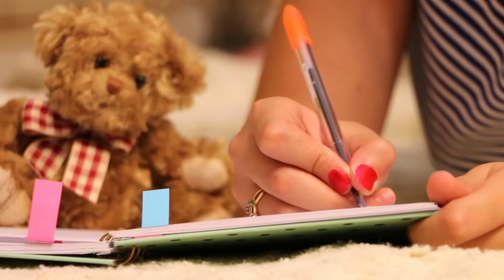10 قواعد للراحة النفسية والحياة السعيدة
40 حيلة يستخدمها الاجانب للراحه النفسيه و عيش حياة سعيدة
١٠ دروس من الحياة... قد لا تتعلمها إلا بعد فوات الأوان
ازاي تعيشي انوثتك وحياتك صح.. خطوات سهلة وبسيطة تعرفي عليها مع د. هالة سمير
كيف تصل للسعادة الحقيقة | احمد الشقيري
10 نصائح تساعدك على فهم الحياة فديو قد يغير نظرتك للحياة رائ رائع وسيم يوسف
أحمد الشقيري أشياء يجب فعلها إذا كانت نفسيتك متعبة ولا تشعر بالسعادة حتى للأخبار المفرحة
6 ستة اشياء يجب عليك دائما ابقاؤها سرا عن الجميع
100 نصيحة عن الحياة سوف تغير من تفكيرك وحياتك للأبد | كتبها اب الى ابنه
10 قواعد للراحة النفسية والحياة السعيدة